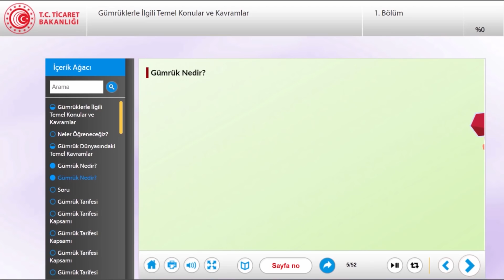Gümrüklerle İlgili Temel Konular ve Kavramlar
''Gümrüklerle İlgili Temel Konular ve Kavramlar'' ve birçok konu hakkında eğitimlerimize adresinden ulaşabilirsiniz.